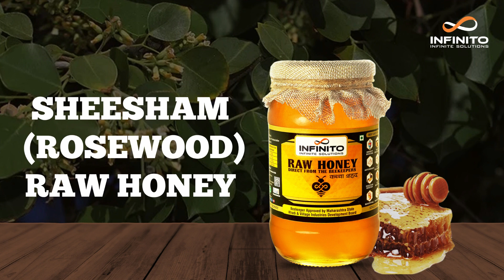INFINITO SHEESHAM ROSEWOOD RAW HONEY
INFINITO SHEESHAM(ROSEWOOD) RAW HONEY | UNPASTEURIZED, UNPROCESSED, UNFILTERED, 100% NATURAL & PURE COLLECTED FROM THE FLOWERS OF SHEESHAM

• Helps with toothaches and gum issue
• Helps reduce menstrual issues in women
• Improves blood circulation and lowers blood pressure
• Improves digestion& reduces digestive issues
• A good pre and post workout supplement for strength training and endurance sports
• Aids Urinary disorders- intermittent, painful urination& burning sensation. It calms and soothes the urinary tract